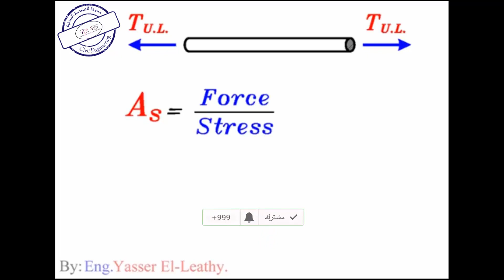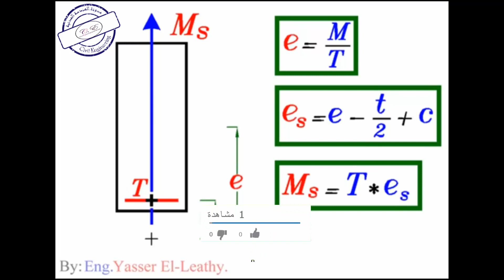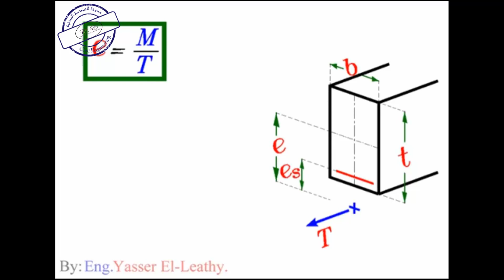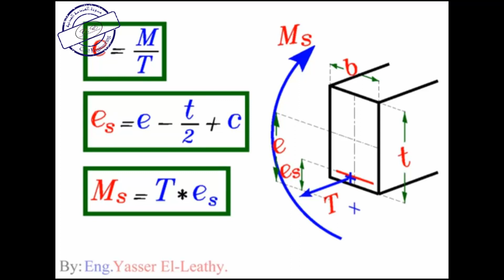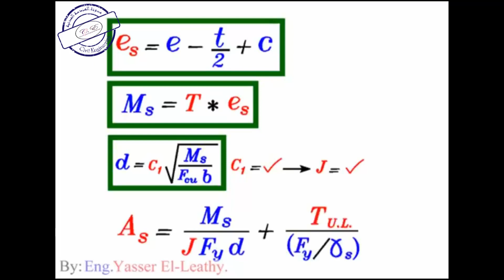19-6 شرح Reinforcement of Frames big Eccentricity للمهندس/ ياسر الليثي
شرح Reinforcement of Frames big Eccentricity للمهندس/ ياسر الليثي